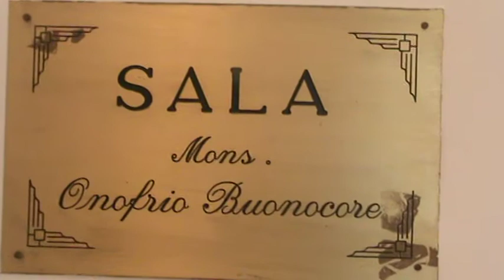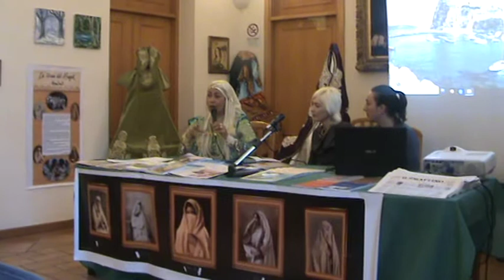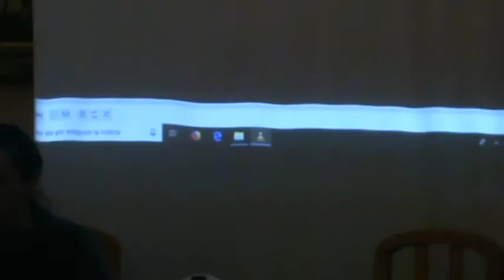3 "Da Ischia L'Arte - DILA" Biblioteca Antoniana 31 maggio 2019 Dalila Boukhalfa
33 "Da Ischia L'Arte - DILA" Biblioteca Antoniana 31 maggio 2019 Dalila BoukhalfaVideo di carattere artistico, con contenuti d'interesse sociale e con presentazioni di personalità del mondo culturale. Video ufficiali degli eventi, delle informazioni e delle notizie proposti dall'Associazione culturale "Da Ischia L'Arte - DILA" Ischia